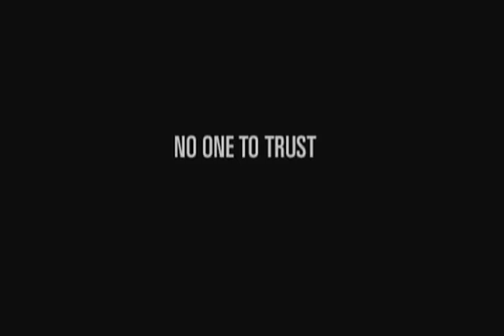Max Payne » E3 2001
Here is another great video release by 3D Realms of another action packed, highly anticipated title, Max Payne. With great character movement, graphics, and John Woo like action packed game play, this is sure to be a hit.

Release date(s) PC - July 25, 2001
Xbox and PS2 - December 2001
Mac - July 2002
GBA - December 2003